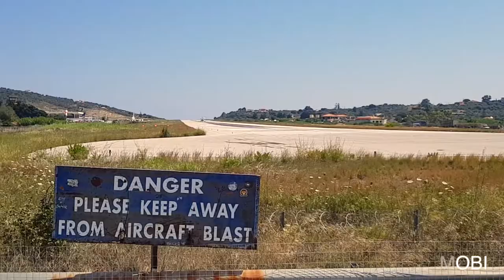LOW AND SHORT INCOMING TC SGO PLANE SUPER SMOOTH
Low incoming, great landing, super smooth